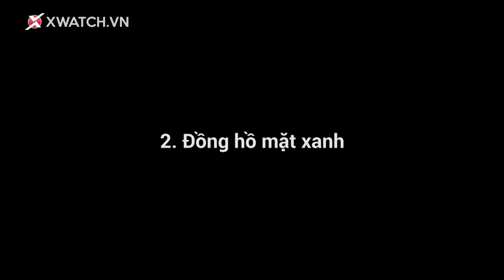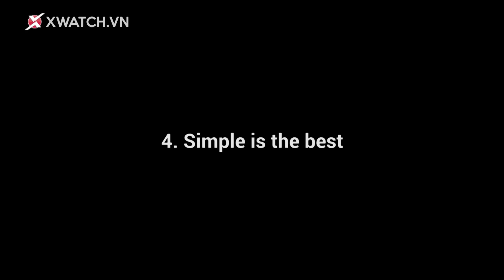XU HƯỚNG ĐỒNG HỒ NÀO ĐANG ĐI LÊN TRONG NĂM NAY ?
Đồng hồ đeo tay chính hãng dường như đã quá quen thuộc với chúng ta. Nhiều người nhận định cho rằng đồng hồ là một lĩnh vực thời trang đặc biệt không chạy theo “xu hướng” hay “trào lưu” khi sử dụng đồng hồ. Tuy nhiên thì cỗ máy thời gian cũng là một phụ kiện thời trang vô cùng hữu dụng, mà thời trang thì không ngừng chuyển động. Chính vì vậy, đồng hồ đeo tay cũng liên tục chuyển mình để tạo ra những hình ảnh mới phù hợp và ấn tượng hơn.

Vậy xu hướng nào đang thống trị giới đồng hồ trong năm nay là gì? Cùng khám phá để có sự lựa chọn tốt nhất.